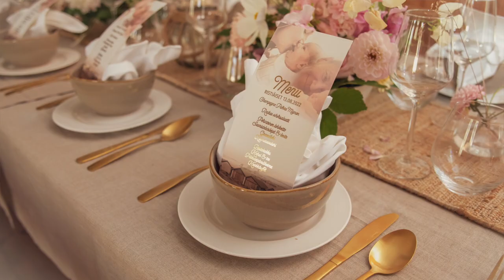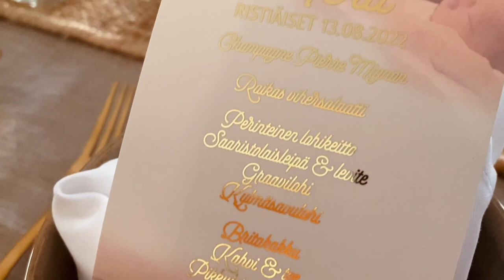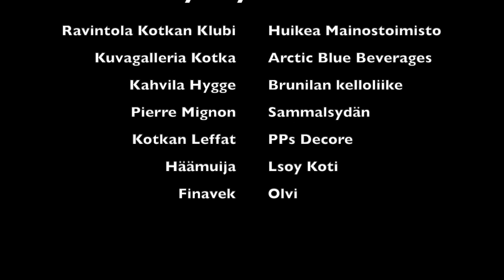The Harlins kastejuhlankuvaukset Haminan Tammiossa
Valokuvaaja yrittäjä Heidi Noponen ja Kotkan Klubin ravintoloitsija yrittäjä Niina Utter kertovat Coco Harlin kastejuhlan kuvauksista, juhlatilan valmisteluista sekä upeasta juhlasta, joka toteutettiin saariolosuhteissa Haminan Tammiossa ilman juoksevaa vettä ja sähköä.

Näemme tietysti myös hurmaavat päätähdet eli itse elokuvaohjaaja ja -tuottaja Renny ja hänen vaimo Johanna sekä heidän ihanan pieni tytär Coco ristiäis tunnelmissa. Jaksossa myös realitysarjan The Harlins tuotantotiimiä työn touhussa. Eli kaikkea mielenkiintoista nähtävää ja kuultavaa...

Linkistä pääset katsomaan The Harlins sarjan virallisen kastejuhla jakson:
The Harlins, Tunteikkaat ristiäiset
Kausi 2, 10/10. Harlinit saapuvat Suomeen ja Tammion saaressa vietetään heidän tyttärensä tunteikkaita ristiäisiä.

Juhlassa mukana olleet yritykset:
Ravintola Kotkan Klubi
Huikea Mainostoimisto
Arctic Blue Beverages
Kuvagalleria Kotka
Brunilan kelloliike
Kahvila Hygge
Sammalsydän
Pierre Mignon
Kotkan Leffat
PPs Decore
Häämuija
Lsoy Koti
Finavek
Olvi